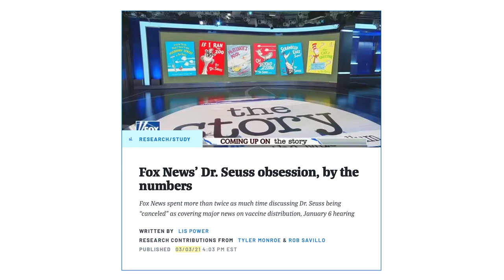My Review Of "The Cancel Culture Dictionary" (Written By A Fox News Host)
I read this book in a day and then it took me a month to find the mental strength to film it and another month to edit it. It was very, very bad.

(if you were one of the 700 people to watch the original upload of this, thank you for bearing with the technical difficulties!)

Bluesky // katmabu.bsky.social